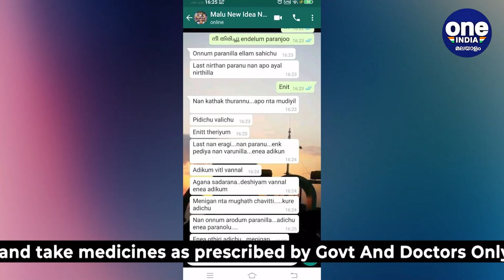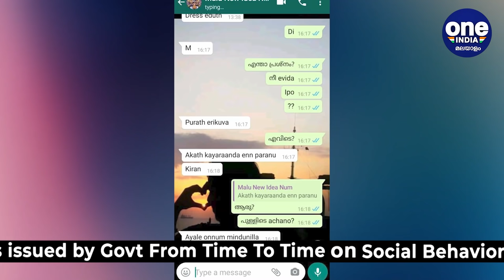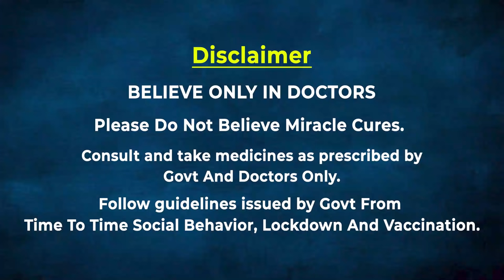ആട്ടിൻതോലിട്ട ചെന്നായ ഭർത്താവ്..ആരെയും ഞെട്ടിക്കും സ്ത്രീധന പീഡന കഥ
ശാസ്താംകോട്ടയില്‍ ഭര്‍തൃഗൃഹത്തില്‍ തൂങ്ങിമരിച്ച നിലയില്‍ കണ്ടെത്തിയ നിലമേല്‍ കൈതോട് സ്വദേശിനി വിസ്മയയുടെ വീട്ടില്‍ സ്ത്രീധനമൊന്നും വേണ്ടെന്ന് പറഞ്ഞാണ് മോട്ടോര്‍ വാഹന വകുപ്പ് ഉദ്യോഗസ്ഥന്‍ കിരണ്‍ കുമാറും കുടുംബവും വിവാഹാലോചനയുമായി സമീപിച്ചത്.സ്ത്രീധനമല്ല, സ്ത്രീയാണ് ധനമെന്ന വാചകമടിയുമായെത്തിയ ഇവര്‍ക്ക് പക്ഷേ വിസ്മയയുടെ കുടുംബം പ്രവാസി ജീവിതത്തിലെ സമ്പാദ്യത്തില്‍ നിന്ന് 100 പവന്‍ സ്വര്‍ണവും ഒന്നേ കാല്‍ ഏക്കര്‍ ഭൂമിയും ഒപ്പം 10 ലക്ഷം രൂപ വിലവരുന്ന കാറും മകള്‍ക്കൊപ്പം സ്ത്രീധനമായി നല്‍കി...